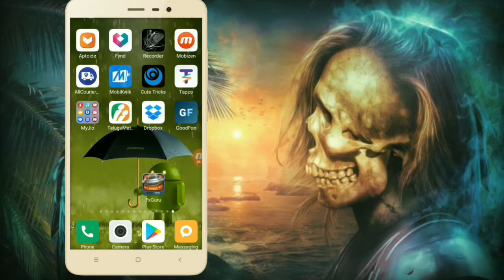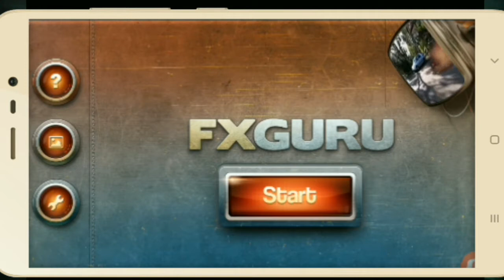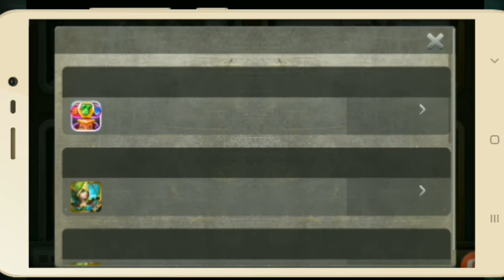How to make Hollywood range graphics in Android mobile app in telugu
హాయి ఫ్రెండ్స నా పేరు అశోక్.

నేను Technology, Money earning, Fantasy cricket, New interesting app,Latest breaking news, Free paytm cash earning, వంటి వాటిపై వీడియోలు తెలుగు లో చేస్తాను.రోజు విడిచి రోజు నా వీడియో ఉంటుంది. మీకు ఏదైన సందేహం ఉంటే COMMENT చేయండి నేను సమాధానం ఇస్తాను.

ధన్యవాదనలు
హాయ్ ఫ్రెండ్స్ ఈ వీడియో లో మనం ఒక ఆప్ fxguru use చేసి మన వీడియోస్ కి హాలీవుడ్ రేంజ్ లో గ్రాఫిక్స్ ఎలా చేయాలో తెలుసుకుందాం.ఇది చాల మంచి ఆప్ just app స్టార్ట్ చేసి మనకి కావలసిన ఎఫెక్ట్స్ పైన ఓకే చేస్తే చాలు మనం recoad చేసే వీడియోస్ కి ఆ ఎఫెక్ట్స్ వస్తాయి.సో అవి మీ ఫ్రెండ్స్ కి పంపి వాళ్ళని షాక్ కి గురుచేయండి మా వీడియో నచ్చితే ఒక like చేయండి మీ ఫ్రెండ్స్ కి share చేయండి అలాగే మా ఛానల్ ని subscribe చేయండి ధన్యవాదాలు